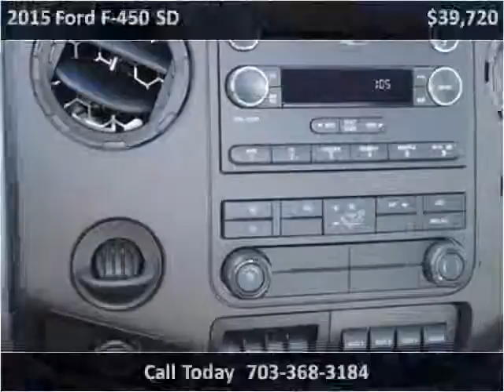2015 Ford F-450 SD New Cars Manassas VA